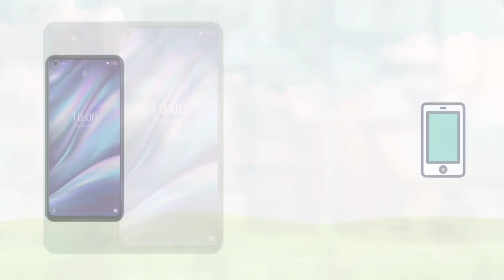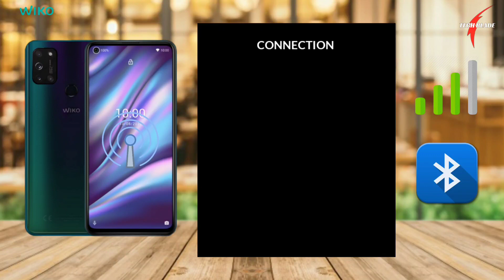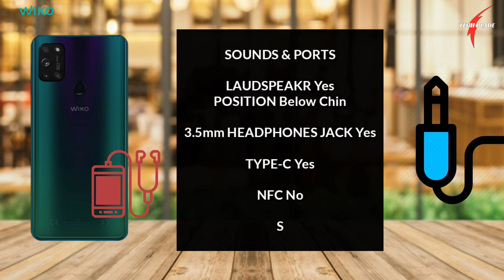Wiko View 5 Plus | Helio P35, 48MP, 5000 mAh, 6.55 inch, Specifications, Price, Release Date !!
Wiko View 5 Plus